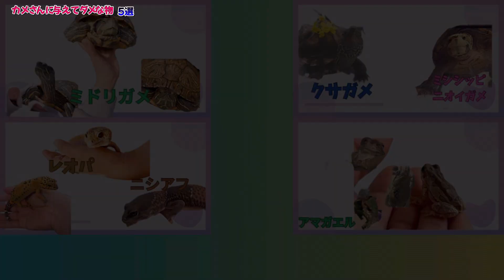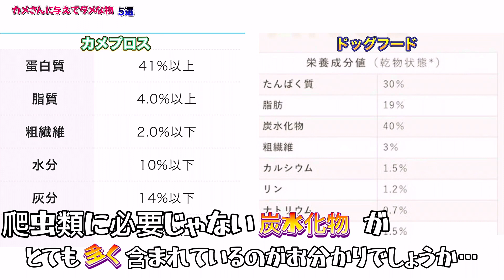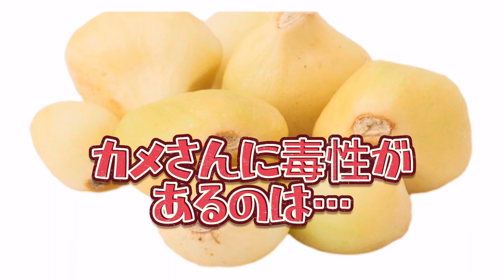『亀飼育初心者🔰必見』カメさんに与えてはダメな物5選〜#3〜コメント欄見てね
どうも、『爬虫類とカエルに洗脳ch』ことラブです！
の前に、、
日頃より感謝している皆様へ感謝の言葉を伝えさせてください！！
今年のHappy New Yearの時に立てた目標『登録者数500人　総再生時間1000時間を超える』って事を目標にしていました！
やっとの思いで何とか折り返し地点まで到着する事ができました😭
目標を達成したと言うことで次の目標を皆様に伝えておきたいと思います😊（言っておかないと自分がなまけてしまうと思うので笑）
来年までに…『登録者数1000人総再生時間1500時間』を目標に残りの後期頑張りたいと思います！
登録解除する時はうちのことが嫌いになった時にしてください🥲

はい、挨拶はこの辺にして…
今回の動画はまず、３本だてで続編を企画しております！ただなかなか編集が大変でして💦すぐには作り終えられないかもしれませんが、合間で別の動画を作ろうと思っていますのでよかったらチャンネルはそのままでよろしくお願いします😊

で、まずはわかりやすく説明していきましょう😄
あまり多くは与えてはダメな物or与えてはダメな物に分けると…
まず、あまり多く与えてはダメな物
ほうれん草と魚介類とカメ以外のフードですね😊

1.ほうれん草は何故与えてはいけないかと言うと？？（この情報に辿り着くまでにかなり時間がかかりました）
『ほうれん草には（ほうれん草は）シュウ酸（アクが強く出る）が多く含むので与えすぎてはいけません。シュウ酸は多く与えすぎてしまうとカメさんの体の中で処理ができず腎臓や尿管の負担になり結石になってしまいます』

2.魚介類
そして、魚介類が厄介ですね💦中にはこれを知らずに結構な頻度（ここで言ってるのは１週間から1ヶ月位ですがね？？）であげてる方も多いと思います。考え方それぞれではありますが、私は与えていませんが、もし仮に与えるならば半年から1年位のたまにのご褒美程度ならいいかと思います。ただ行う際は自己責任でよろしくお願いします🙇‍♀️

そして魚介類を含めたコイ目（3000種類程あります）にはチアミナーゼ（ビタミンB1群破壊）が多く含まれています。皆さんがよく知っている小赤やメダカもこい目に入ります。
このチアミナーゼを摂取すると何が良くないかと言うと…カメさんの体の中にあるビタミンを破壊してしまうのです。そうすると意外と知らない人も多いかもしれませんが、ビタミンB欠乏症になります。
ただ、もしも金魚やメダカ（我が家では過去にあんこが拒食になってしまった時に与えていました）を摂取させる場合なら、ガットローディング（爬虫類に与える餌にいい餌をあげる）でカメプロスを与える事で多少は摂取できますが…
※この方法は病院で習いました。一時的なら問題ないかと🧐魚介類にはどうでしょうか？？
既に処理されている物なのでやるとなるとダスティング（カルシウムやビタミン剤などをまぶす事）くらいしかできませんよね？？そしてチアミナーゼと同じくらい気をつけなきゃないのが…塩分です！！
この塩分も湯煎する事で塩抜きはできます。
なのでもしも与えるならば『半年から1年に一回程度でしっかり湯煎してほんの一口サイズの物を与える』のがベストかと思います。
ここは個人的な展開になりますが、そもそも昔と違って今はいい亀の餌が沢山あるので何かしらの理由がない限り（例えば拒食など）わざわざ与える必要はないんではないかと思います。

3.カメ以外のフード
動画でもお話しした通りそもそもカメさん用に作られていない物を与えると言うことはいらない栄養素等を摂取することになります。
現に
カメプロス　タンパク質41%   ドッグフード30%
　　　　　　脂質4%                   脂肪19%
　　　　　　粗繊維2%              粗繊維3%
　　　　　　リン1%以上　　　リン1.2%
そしてカメプロスには入っていない炭水化物が40%も入っているのです。例えば犬や猫のような恒温動物は暑い時は犬のように舌を出して体温調節することをできますが、爬虫類は寒い時は日光浴やバスキングするしかないのです💦
だから炭水化物がこんなに入ってるってことは太りやすくなってしまいます😭
ちょっとだからいいやなどて与えてしまうと徐々に体重が増加して早死にしてしまうリスクが高くなります。
なのでこちらも魚介類と同じように与える必要がないのでわざわざドッグフードやキャットフードを与えるのでなくきちんとカメの健康を考えたカメプロスやレプトミンのようなご飯を与えてたまにのおやつに他の物（例えば肉類など）を与えるのがいいかと思います。

そして与えてはダメな物
加工食品と氷or保冷剤です！

1.加工食品
昔ミドリガメやクサガメを飼育していたor昔から現在も飼育している人はご存知かと思いますが、きっとカメ＝魚肉ソーセージなどをあげていたって経験がある人は多くありませんか？？でもよくよく考えてみるとソーセージ、ウィンナーなどは人間用に加工されている物でカメさん用にできている訳ではありません💦
なので、もちろん塩分、着色、色付けされている物はカメさんにとってはよくないですよね？？それはカメさんだけに限らず人間であっても多くを摂取してしまうと内臓に負担がきてしまうはずです。
『カメ＝雑食だから＝何でも食べられる』って訳ではありません。
カメさんの食べられる物、食べられない物を把握した上で与えましょう😄

2.氷や保冷剤
この話は前回の夏場の日光浴でもお話した通りカメさんを含めた爬虫類は『変温動物or外温動物』と言って外の温度と同じ温度になります。外の温度が寒ければ寒くなるし外が暑ければ暑くなります。なので人間ですら氷を食べたら体が冷えるのにカメさんが氷食べたらどうなると思いますか？？
体冷えて『爬虫類は体調不良はすぐには現れず徐々に進行していきます』←病院の先生からのアドバイスです。
なので爬虫類は病気に気付きずらいんです💦
ペット達により長生きしてもらう為には…日々の観察、日々のケア、そして生き物への思いやりだと思います😊

0:00 初めに…
0:28 挨拶
2:07 亀に与えてダメな物top5
4:33 人間の病気
5:48 今の時期大切な事
7:14 最後に挨拶
7:57 続編

こんな感じでうちのチャンネルに来た際は皆さんがたくさん勉強できるような動画を作っていきたいと思いますので…

＊関連動画＊

＊ためになる動画＊

【もんちゃん産卵総集編】今年は大変だった〜想像産卵から季節外れ産卵へ〜概要欄見てね

＊short＊